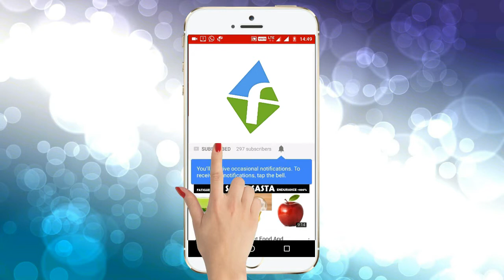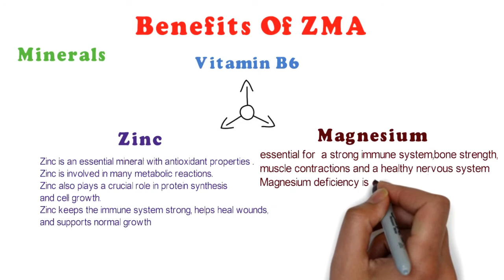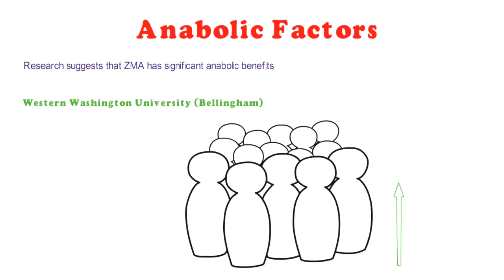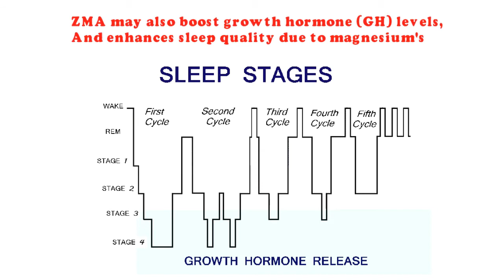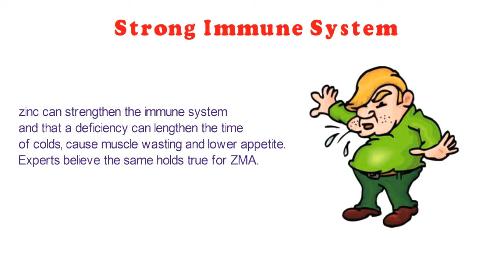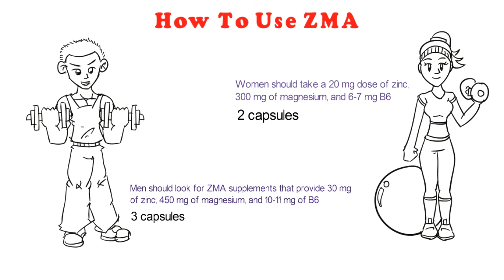What Is ZMA Supplement | Benefits Of Zma | How To Get Better Sleep - Best Supplement For Sleep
explained how does zma works and it is helpful in to Take better sleep at night. it is best  supplement for sleep.

SNAC ZMA The Original Anabolic Mineral Support Formula, 90 Capsules

Now Foods, ZMA, Sports Recovery, 90 Capsules
Optimum Nutrition (ON) ZMA - 90 Caps

References

1. Brandão-Neto, J., et al. Zinc acutely and temporarily inhibits adrenal cortisol secretion in humans. A preliminary report. Biol Trace Elem Res. 1990 Jan;24(1):83-9.
2. Effects of a Novel Zinc-Magnesium Formulation on Hormones and Strength

3. Effect of magnesium supplementation on strength training in humans.

4. Effects of magnesium supplementation on blood parameters of athletes at rest and after exercise.

5. The effects of magnesium supplementation on thyroid hormones of sedentars and Tae-Kwon-Do sportsperson at resting and exhaustion.

6. Effect of training on zinc metabolism: changes in serum and sweat zinc concentrations in sportsmen.

7 Effect of iron, vitamin B-6 and picolinic acid on zinc absorption in the rat.
8. Actions and interactions of thyroid hormone and zinc status in growing rats.

9. On the Significance of Magnesium in Extreme Physical Stress

10. Serum zinc in athletes in training.

11. Effect of fatiguing bicycle exercise on thyroid hormone and testosterone levels in sedentary males supplemented with oral zinc.

12. The effect of exhaustion exercise on thyroid hormones and testosterone levels of elite athletes receiving oral zinc.

13. Effect of zinc supplementation on hematological parameters in athletes.

14. Zinc, iron, and magnesium status in athletes--influence on the regulation of exercise-induced stress and immune function.

15. Marginal zinc deficiency in rats decreases leptin expression independently of food intake and corticotrophin-releasing hormone in relation to food intake.

16 Randomized, double-blind, placebo-controlled clinical trial of the efficacy of treatment with zinc or vitamin A in infants and young children with severe acute lower respiratory infection1,2,3

17. Zinc, metallothioneins, and longevity--effect of zinc supplementation: zincage study.

18 Effect of zincum gluconicum nasal gel on the duration and symptom severity of the common cold in otherwise healthy adults.

19 Zinc supplementation reduces the incidence of acute lower respiratory infections in infants and preschool children: a double-blind, controlled trial.

20. Zinc and immune function: the biological basis of altered resistance to infection.

21 Modern diets and diseases: NO-zinc balance. Under Th1, zinc and nitrogen monoxide (NO) collectively protect against viruses, AIDS, autoimmunity, diabetes, allergies, asthma, infectious diseases, atherosclerosis and cancer.

22. The effects of zinc depletion on peak force and total work of knee and shoulder extensor and flexor muscles.

23. Effect of low zinc intakes on basal metabolic rate, thyroid hormones and protein utilization in adult men.

24. [Magnesium aspartate as a cardioprotective agent and adjuvant in tocolysis with betamimetics. Animal experiments on the kinetics and calcium antagonist action of orally administered magnesium aspartate with special reference to simultaneous vitamin B administration].